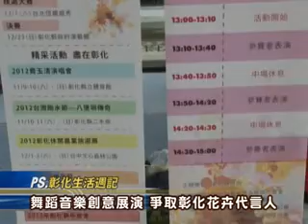101-11-04 彰化花young時代2高雄魅力登場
「2012彰化花Young時代2全國選拔大賽」已經如火如荼展開囉！第一場見面會4日於南臺灣的高雄市夢時代廣場熱力展開，報名者都經過精心打扮，使出渾身解數以爭取代言彰化花卉產業的機會，入選的代言人，將有機會參與各項彰化縣國內外相關推廣活動，更可獲取最高獎金冠軍50萬元，今天的初選見面會現場也有手工彩繪帽、紀念捷運卡卡套、美味花茶現場限量贈送，吸引許多民眾參與。